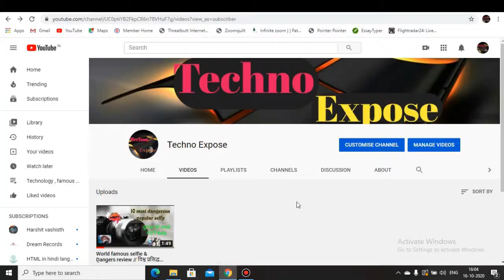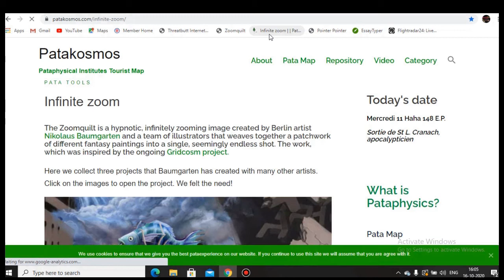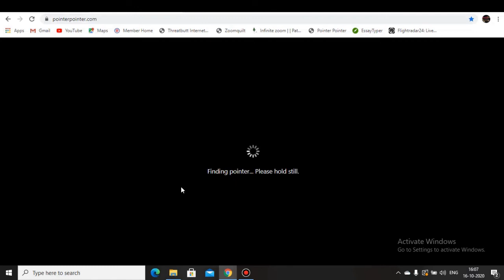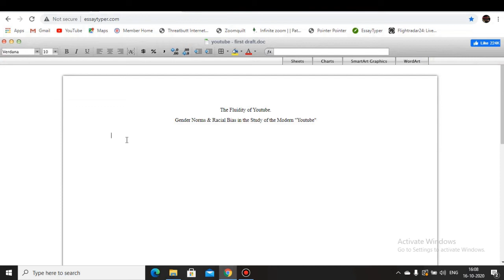इन्टरनेट कि 4 सबसे गज़ब वेबसाइट |"Technical guruji" 4 Most Amazing Websites on the Internet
Hii
       "friends"
 There are many useful websites on the internet that can help you in doing many tasks.

  internet ki 4 amazing websites jisake bare me shayad hi apko pta hoga.
  best websites.
internet par 2020 ki sabse best websites .

duniya ki sabse mahgi selfy aur danger video